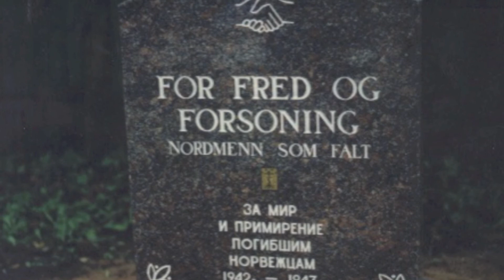Frontkjemperne - nordmenn i SS